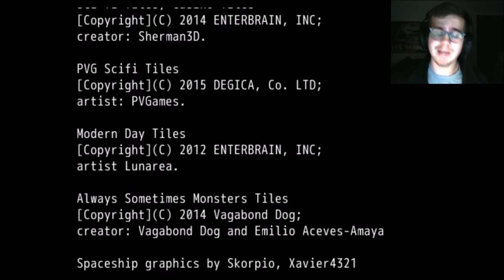The End of Alpha Centauri! - Space Pilgrim Episode 1 pt 6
We wrap up our playthrough of the first episode of Space Pilgrim in this episode, if you enjoyed, make sure to subscribe because you have more Space Pilgrim coming at you when we start Episode 2!